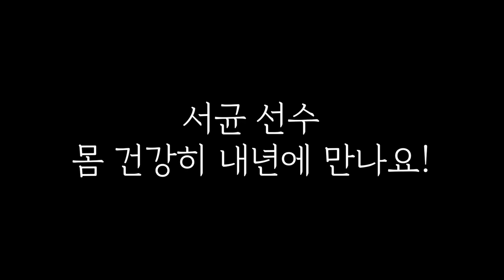수원으로 온 순수청년입니다!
아니 이게 누구야?!
수원배구경기장으로 순수청년이 왔습니다~
외모도, 행동도, 너무나 순수한 청년의 배구장방문기입니다.